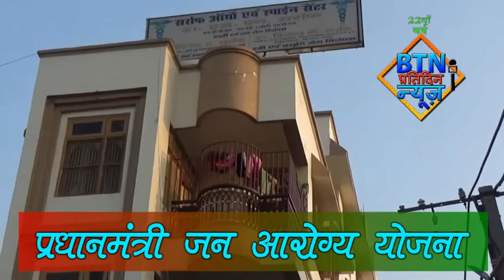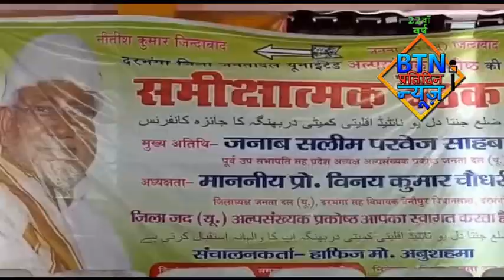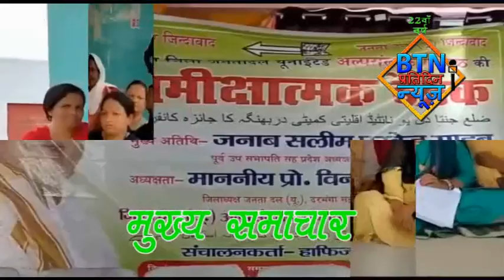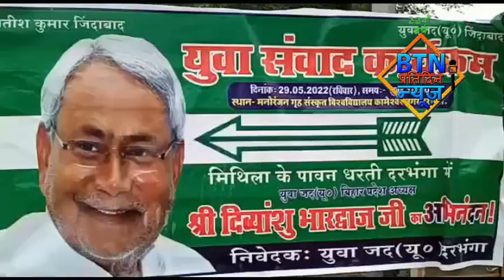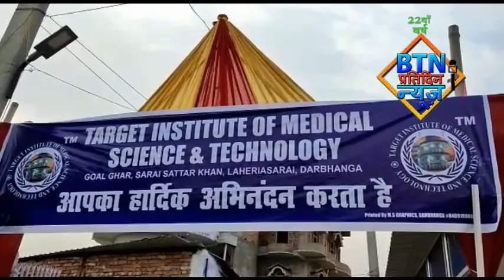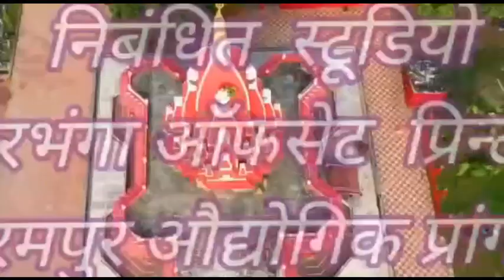btnnewsdarbhanga 29 May 2022